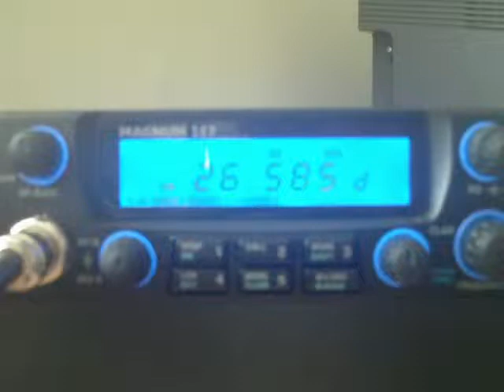26.585 MHz - 11 meter opening 13 Oct 2011